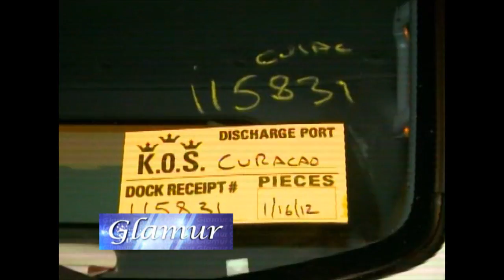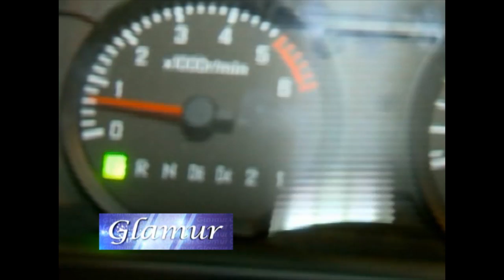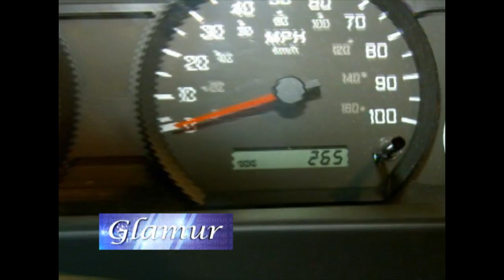TELECURAÇAO SU OB VAN NOBO NOBO A YEGA KÒRSOU.